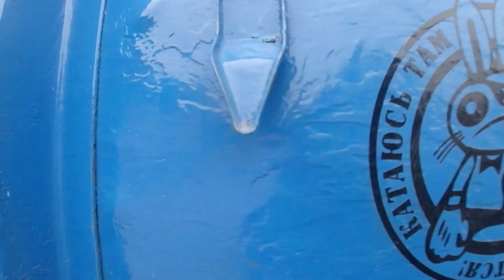Востановление КАМАЗа 89 года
Работа по востановлению кабины и кузова заняла около 2х месяцев .. Усовершенствование идет досих пор и наверное не закончится :)